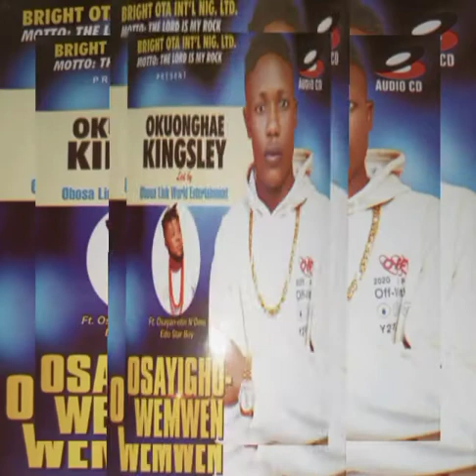Evbinitavborion _Official_ Audio by _Obosa linkworld